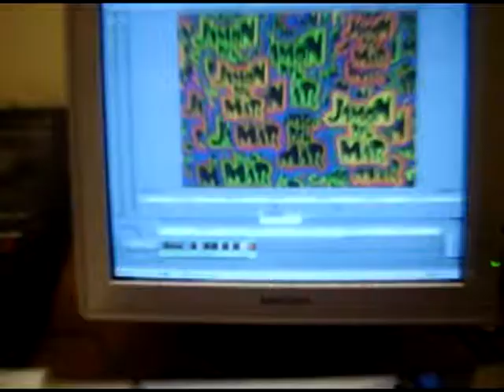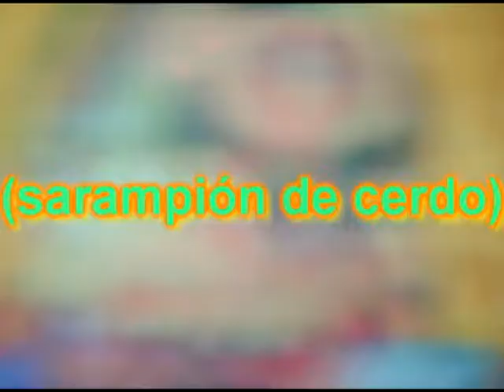Cachimayo Puteador 1 - Jamón del Mar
Un insulto de Cachimayo te deja mal...